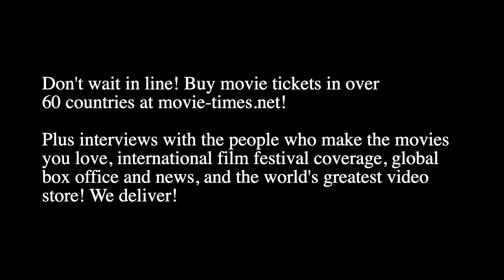Gabriel Bateman: UNHINGED